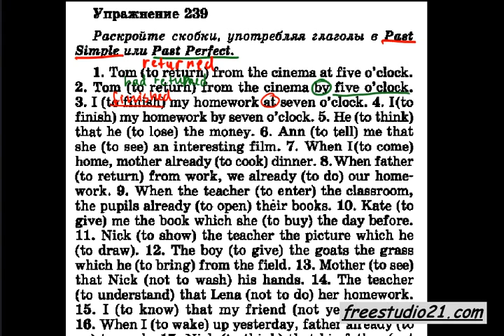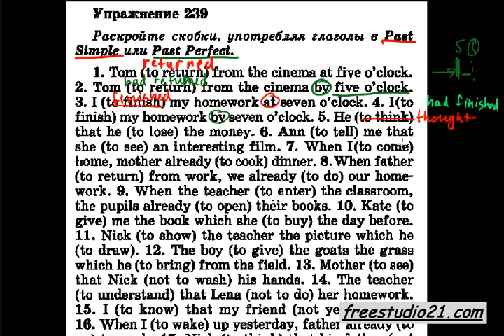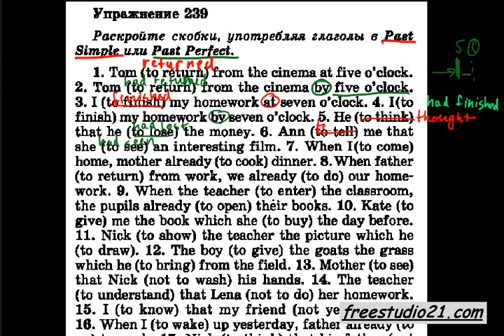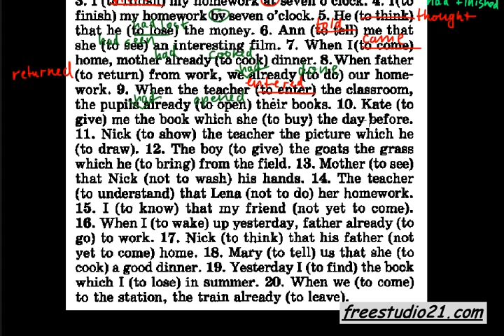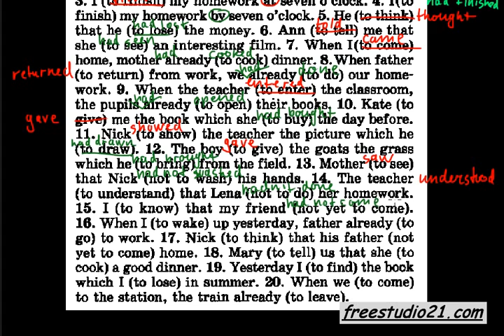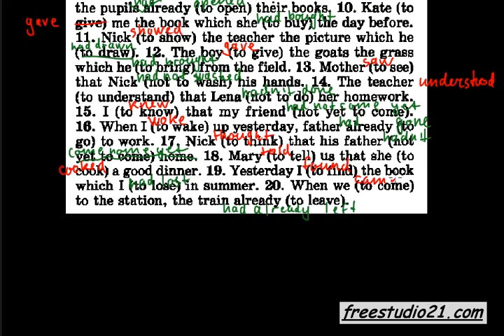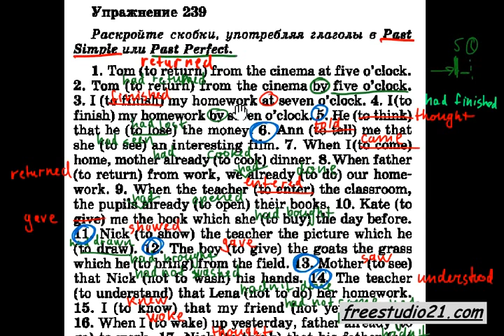Голицынский упр 239 - Past Simple vs Past Perfect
Очередное упражнение из Голицынского 7 издания - всем, кому нужен Past Simple и Past Perfect и разница между ними. Сборник Голицынского можно скачать отсюда